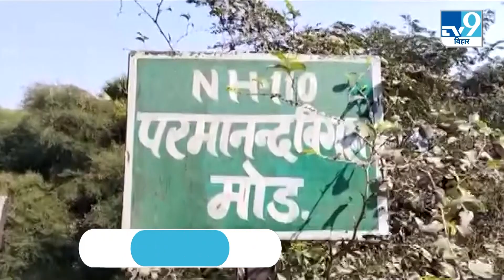Nalanda में बर्थडे पार्टी में हर्ष फायरिंग के दौरान गोली लगने से बच्चे की मौत।TV9BiharJharkhand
Nalanda में बर्थडे पार्टी में हर्ष फायरिंग के दौरान गोली लगने से बच्चे की मौत।